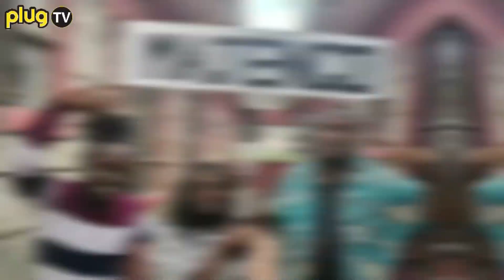KAMENUKA 😕: ANGRY MEJJA BLASTS SHAKILLA LIVE ON RADIO CALLS HER ABNORMAL (VIDEO)